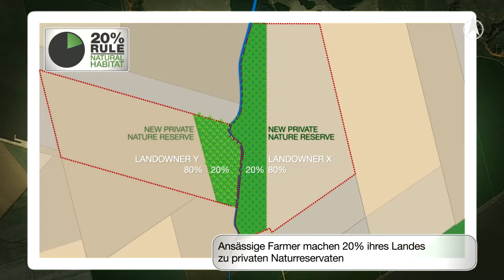BJF Araguaia Corridor Animation 2018 (German)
The Araguaia Biodiversity Corridor in Central Brazil will become the longest of all nature corridors on earth and one of South America’s largest reforestation projects. Its scope is astonishing, with a total length of 2,600 kilometers and a width of up to 40 kilometers situated alongside the riverbanks of the entire Araguaia river and part of the Tocantins river. The Corridor connects two of the world’s most vital ecosystems: the Amazon rainforest and the Cerrado savanna.
Explore how realizing the Araguaia Biodiversity Corridor will impact your life and our planet as a whole